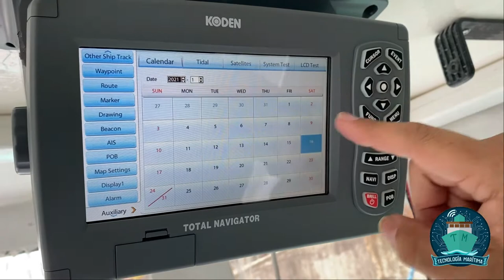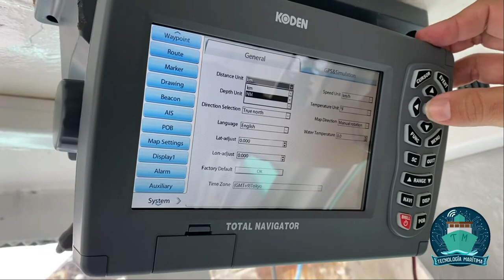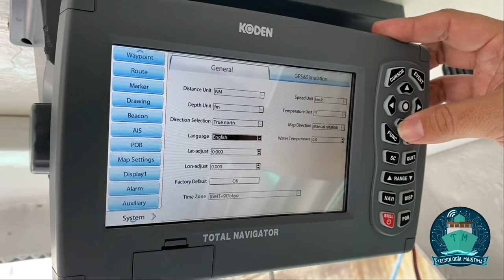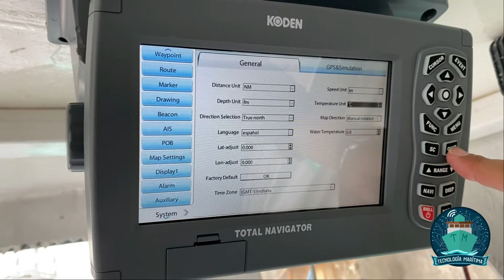Configuración básica (Idioma, profundidad, distancia) de KTN 70A Koden Total Navigator